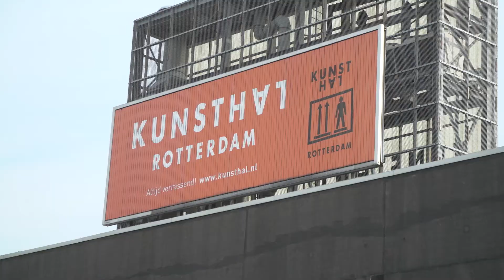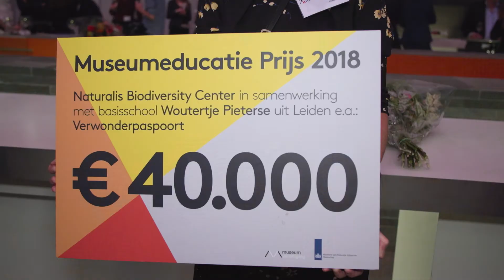Museumeducatieprijs 2018 | Uitreiking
Op 10 november 2017 reikte minister Ingrid van Engelshoven van Onderwijs, Cultuur en Wetenschap de Museumeducatieprijs 2018 uit tijdens een feestelijk evenement in Beeld en Geluid, Hilversum.

De Museumeducatie Prijs van € 40.000 is een initiatief van de Museumvereniging en OCW, en richt de schijnwerpers op sterke voorbeelden van educatieve samenwerking tussen musea en scholen. Het geld is bedoeld om het bekroonde educatieprogramma verder te ontwikkelen en uit te breiden.
Nieuw is de Aanmoedigingsprijs voor het beste projectplan: € 5.000 voor de realisatie van het plan.

De winnaar van de Museumeducatie Prijs 2018 is het Verwonderpaspoort van Naturalis Biodiversity Center en basisschool Woutertje Pieterse uit Leiden. De winnaar van de Aanmoedigingsprijs 2018: 'Kijk ze Kijken' van Kunsthal Rotterdam, Stichting Laurens en Stichting Boor.